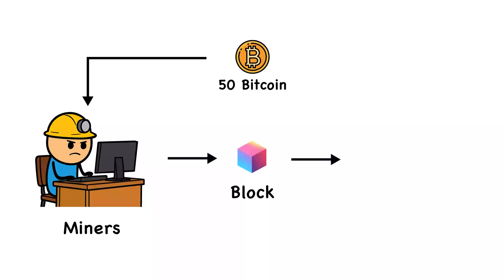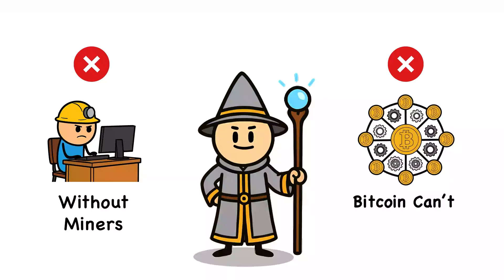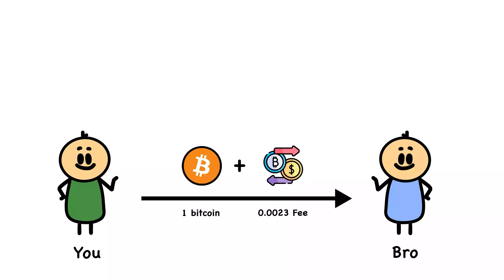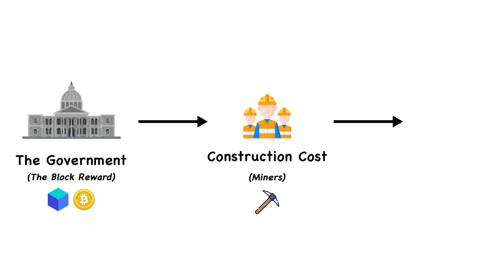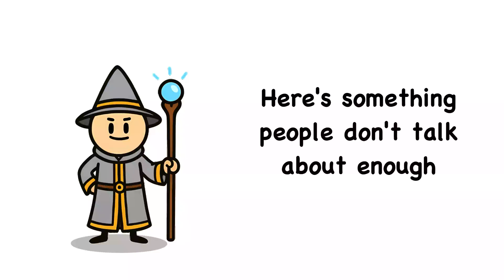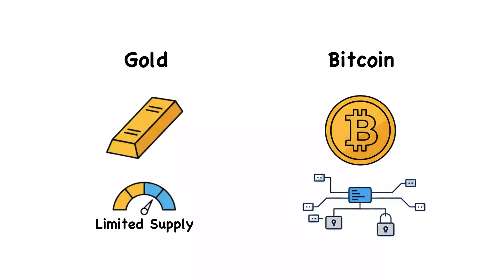What Happens When All Bitcoin Is Gone?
What happens when all 21 million Bitcoin are mined? Will Bitcoin miners shut down? We explain the economics of the final Bitcoin block in the year 2140.

Bitcoin mining is programmed to change. With the Bitcoin Halving occurring every four years, block rewards are shrinking. By 2140, the reward hits zero. This video explains the transition from block rewards to transaction fees and how high network activity (like Bitcoin Runes) proves the network can survive.

We also analyze the deflationary nature of Bitcoin, including the impact of lost coins on the total supply, and how institutional miners are using demand response programs to stay profitable.

Key Topics Covered:
The 21 Million Hard Cap: Why it exists and what happens next.
Mining Economics: Block rewards vs. Transaction fees.
Miner Survival: Renewable energy, stranded power, and AI hybrid mining.
Scarcity: Why there are actually less than 21 million BTC available.

Join the conversation: Do you think Bitcoin fees will be enough to secure the network? 👇